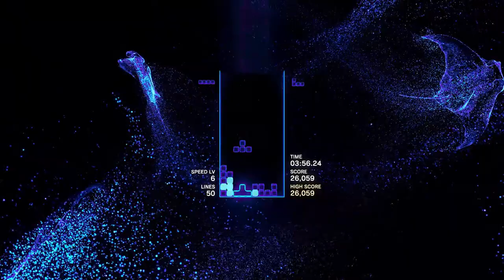LHS - Amiga 30 Years (slowed+reverb)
this is not monetized

gameplay from
Tetris Effect

as requested by @FakeProfessionalYT